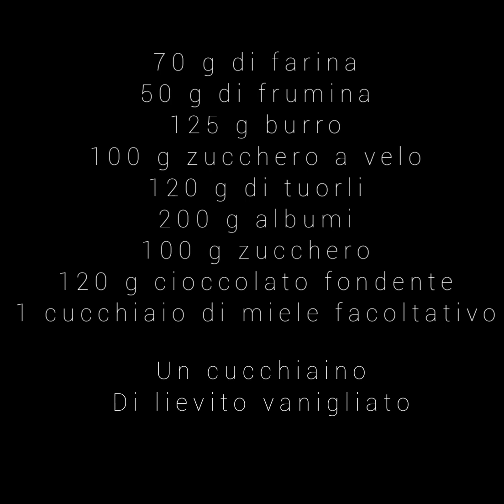Sacher torta viennese, ricetta perfetta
torta Sacher collaudata
Stampo di 22 cm
125 g di burro morbido
70 g farina 00
50 g di frumina
100 g zucchero a velo
1 cucchiaio di miele
120 g di tuorli
200 g albumi montati a neve con 100 g d8 zucchero semolato
Cioccolato fondente sciolto a bagnomaria 120 g
Un pizzico di sale
1 cucchiaino di lievito per dolci
Ho montato gli albumi con lo zucchero aggiunto in 2/3 volte con le fruste elettriche
Ho reso il burro spumoso con lo zucchero a velo. Sempre con le fruste elettriche. Ho aggiunto tuorli uno alla volta, due gocce di concentrato al rum, una volta amalgamato ho inserito il cioccolato fuso ad una temperatura non superiore ai 40 gradi. Poi gli albumi a neve ben ferma, poco alla volta. Cercando di non smontare. Quando sono arrivata a metà albumi ho aggiunto le farine il sale. Una volta mescolato bene ho messo i rimanenti albumi.
Ho infornato a 175 gradi per 50 minuti. Prova stecchino.
Una volta raffreddata ho cosparso una metà di torta con confettura di albicocca. Mescolando 200 g di cioccolato fondente con 80 g di panna calda  una noce di burro...ho ottenuto la ganache con cui ho decorato.
Se avete domande scrivetemi. Ciao